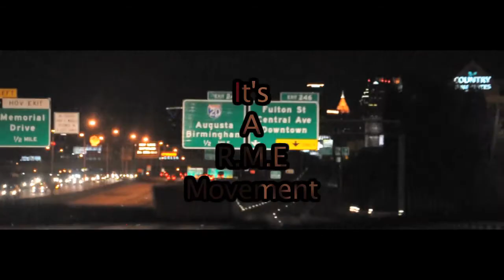Behind The Scenes of Slick Jones feat. MoneyStackzz & Yung Ralph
R.M.E TAKEOVER with the EXCLUSIVE Behind the Scenes footage shot/edited by TrueMusik. SLICK JONES feat. MONEYSTACKZZ & YUNG RALPH. More coming soon.